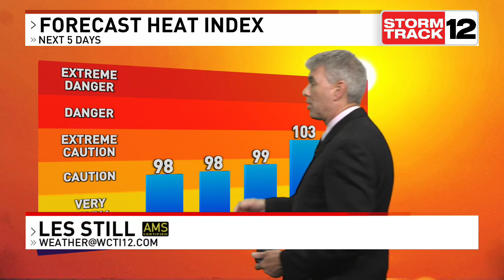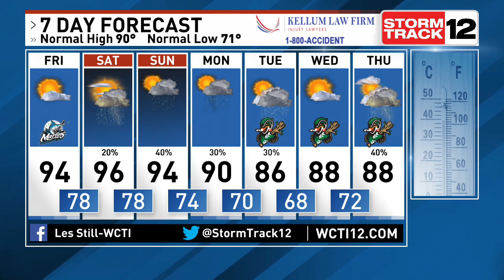North Carolina Meteorologist Les Still Is Tracking Isolated Sea Breeze Storms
7-27 Noon Weather. With little change in our weather pattern we'll have to rely on the daily inland moving Sea Breeze front to be what generates pop-up storms. Heat and humidity will continue to keep it sultry. Slight relief comes early next week.